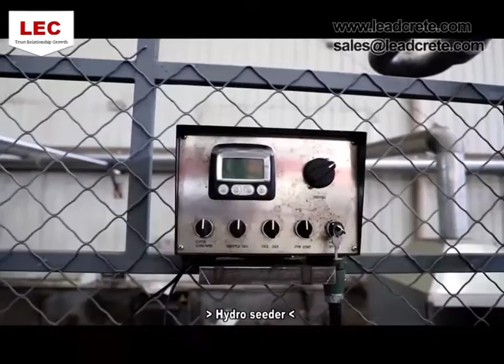Automatic Hydroseeder Machine Manufacturer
We are professional Automatic Hydroseeder Machine Manufacturers. Now we have developed several models hydroseeding machine, tank capacity is 2000L, 3000L, 6000L, 8000L, 13000L and 15000L. We also can customize hydroseeding according to your requirements. Our hydroseeding is equipped with a specially designed centrifugal pump to handle the thickest slurry.
Skype: shotcreter
Zip Code: 450000
Company Address: Xisihuan Ring-Road East, Tielu, Xushui Town, Zhongyuan District, Zhengzhou, China